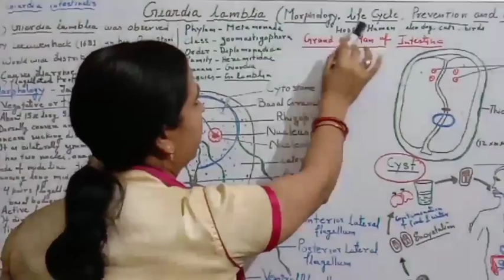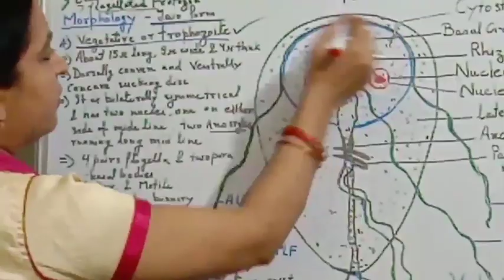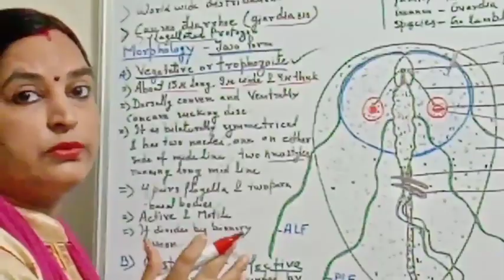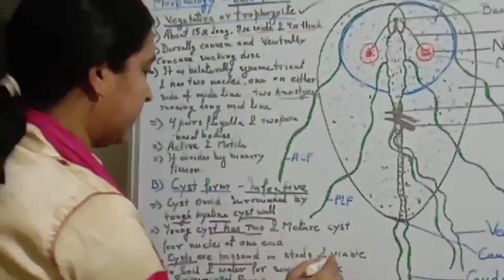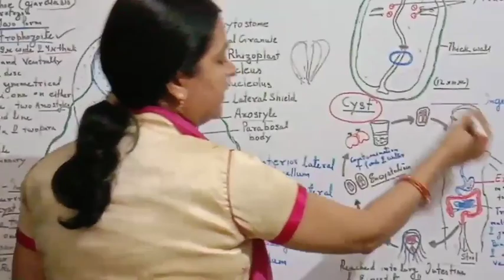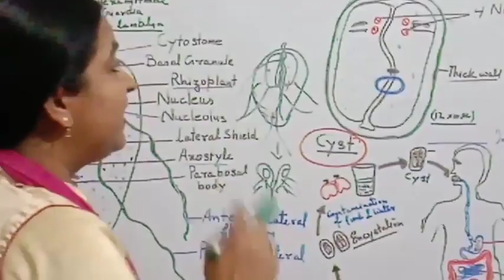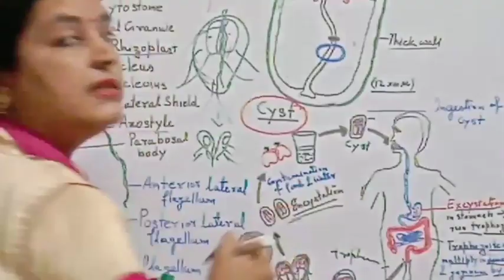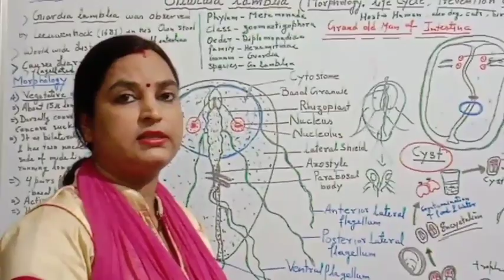Giardia lamblia Giardiasis! Morphology,life-cycle,Pathogenesis,Prevention and treatment! STD PGC.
In this video lecture class I described about  Giardia lamblia topic of Applied and Economic Zoology for B.Sc,M.Sc.,neet examination . Giardia lamblia was observed by  Leeuwenhock(1681) in his own stool and was thus one of the earliest protozoan parasite to have been recorded. It is world wide distribution and causes severe infection diarrhoea (Giardiasis). Giardia live in the duodenum and upper jejunum and is the only protozoan parasite found in the lumen of human Small intestine. It occurs in vegetative and cystic forms.